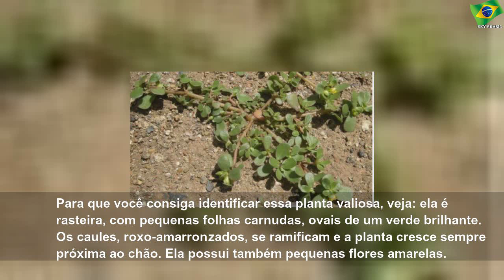Se encontrar essa planta na sua casa, não arranque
sexta-feira, 13 de março de 2020
Se encontrar essa planta na sua casa, não arranque | Sky Brasil Health